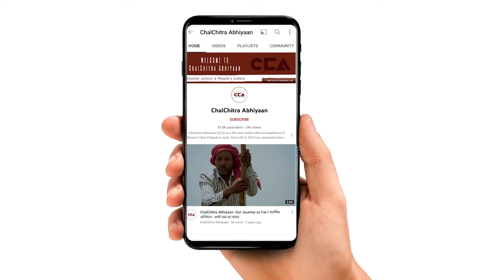मुज़फ़्फ़रनगर में किसका पलड़ा भारी| Who has the strongest hold in Muzzaffarnagar- CCA Report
देश में अगले साल लोकसभा के चुनाव होने वाले हैं। उत्तर प्रदेश की मुज़फ़्फ़रनगर लोकसभा सीट से भाजपा सांसद संजीव बालियान हैं। चलचित्र अभियान की टीम ने मुज़फ़्फ़रनगर लोकसभा सीट के ज़िला मुज़फ़्फ़रनगर के बोयाँवाला अड्डा पर लोगों से चुनाव के बारे में बात की। लोगों ने अपनी - अपनी राय दी। जिसने कुछ लोगों का कहाना हैं कि इस बार सरकार बदलनी चाहिए वही कुछ लोगो का कहना हैं कि भाजपा ने अच्छा काम किया हैं।

The country is gearing up for next year's Lok Sabha elections. Sanjeev Balyan is the BJP Member of Parliament from the Muzaffarnagar Lok Sabha seat in Uttar Pradesh. The CCA team spoke to people at Boyanwala Adda in Muzaffarnagar about the elections. People shared their opinions, with some suggesting that it's time for a change in government, while others expressed satisfaction with the work done by the BJP.